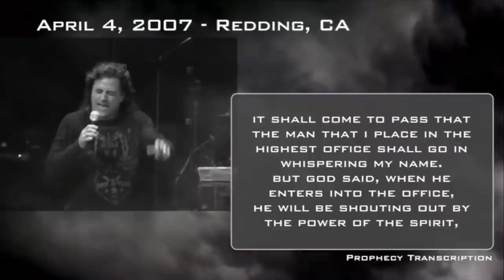The Shocking Prophecy: Trump's 2024 Election Win Revealed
This audio was recorded in 2007 and the statement is shocking

Clement says, "I will raise up the Trump to be a trumpet and Bill Gates to open up the gate of a financial realm for the church, says the Lord. ... It shall come to pass that the man that I place in the highest office shall go in whispering My name. But God said, 'When he enters into the office, he will be shouting out by the power of the Spirit, for I shall fill him with My Spirit when he goes into office, and there will be a praying man in the highest seat in the land.'"

Trump addresses the nation on Senate impeachment acquittal